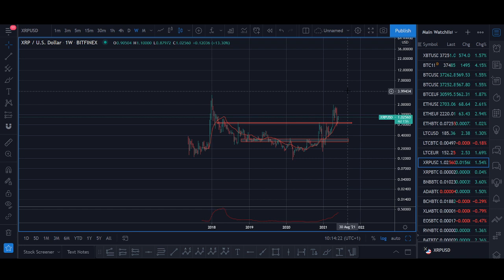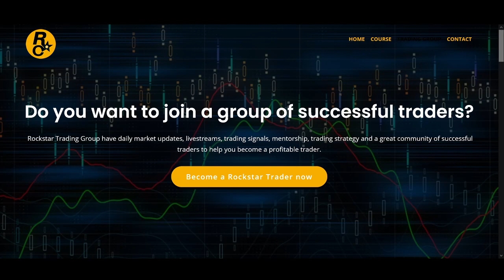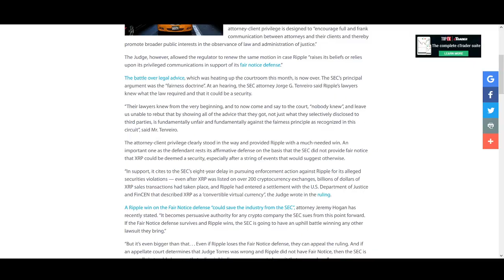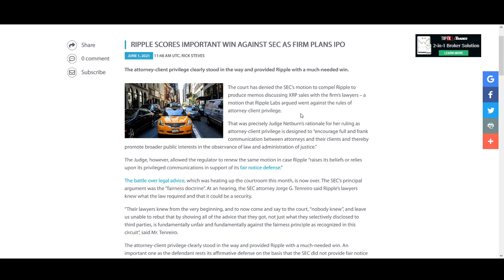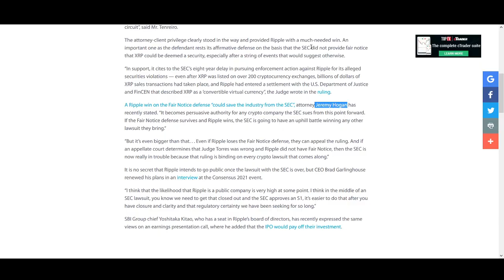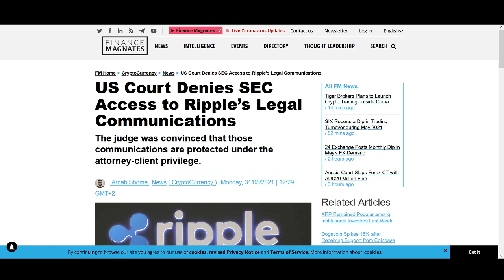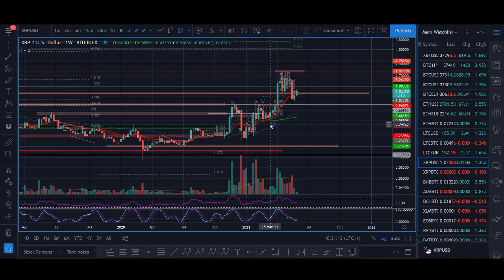RIPPLE Price Prediction June 2021 (XRP NFT + SEC WIN + 1200% Biggest Breakout!)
♥ BTC: 17isdB1axM3VB4w6kT4w53Kh7SHE24MeBv
♥ ETH: 0xb35c7a69c0f1aed0e017bf3f2e335868d82b01ef
♥ LTC: LayvBFb9dntcSsQrb8dKoWqd4B4mL8sooK

Regards,
Rocko